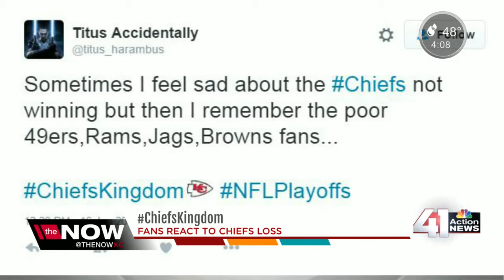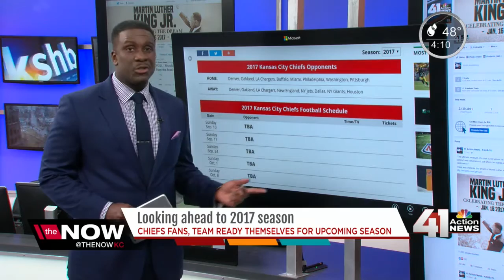Chiefs coach, fans prepare for 2017 season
While the Chiefs season has officially come to a close, the work for next season is already beginning.

41 Action News, KSHB, brings you the latest news, weather and investigative reports from both sides of the state line.